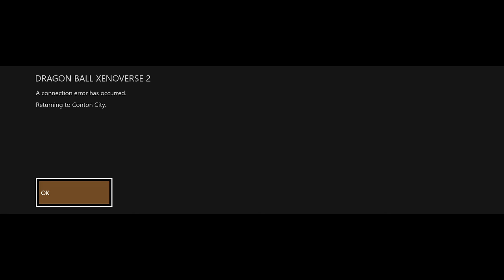Dragon Ball Xenoverse 2 Ranked Matches:Ultimate Power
Dragon Ball Xenoverse 2 Ranked Matches a daily series That i am really excited to bring to you guys more new things like this will be coming out soon

Come join me as we try and raise my BP in Xenoverse 2 one ranked match video will be uploaded every day so look forward to it